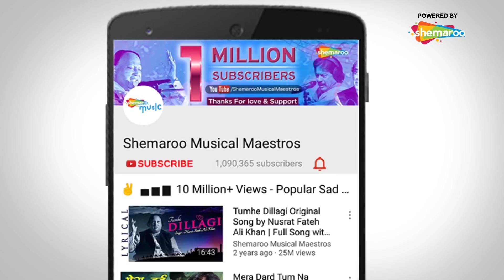Mere Bachpan Ke Saathi | Anmol Ghadi (1946) | Surendra | Noor Jehan | Suraiya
Listen to this song Mere Bachpan Ke Saathi from the 1946 film Anmol Ghadi starring  Surendra, Noor Jehan and Suraiya. The lyrics have been penned by Tanvir Naqvi. The music has been composed by  Naushad and has been sung by Noor Jehan.